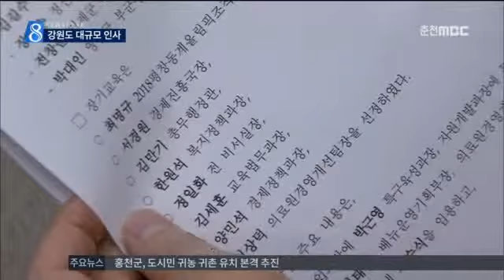춘천MBC뉴스 (R)대규모 인사 단행..도정 해법찾기